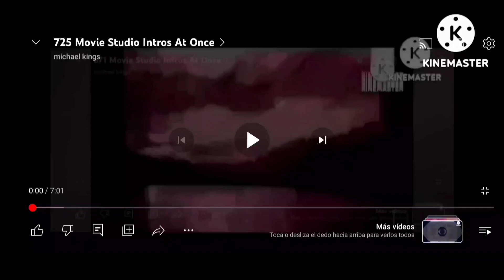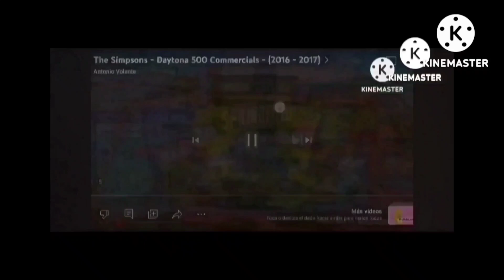739 Movie Studio Intros At Once